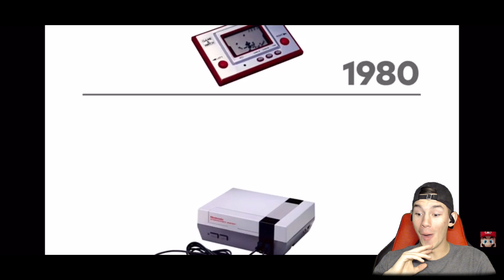WAIT BANJO IS ALREADY OUT!? REACTION + TERRY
My reaction was pretty good.